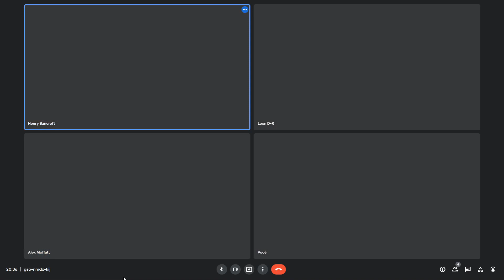Yu-Gi-Oh! - Tapped Tuesdays! - EP26 - Adventurous Double Regional Bender!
- streaming weekly providing enjoyable content featuring some of the best UK players.